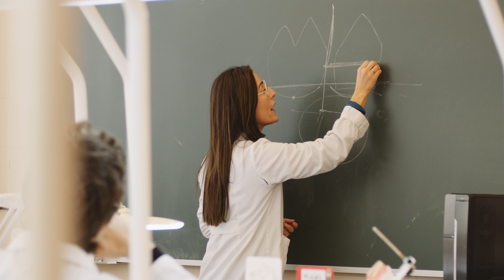Ciclo superior en prótesis dental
¿Quieres convertirte en un experto en la creación de prótesis dentales? ¡Nuestro ciclo superior te ofrece en solo dos años una formación completa en prótesis dentales y te prepara para trabajar en un entorno de atención dental profesional!